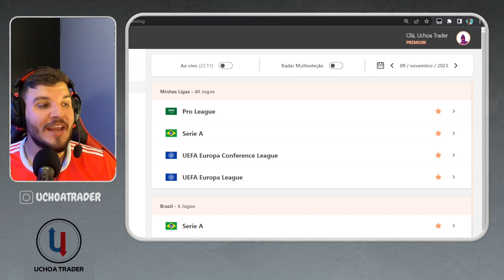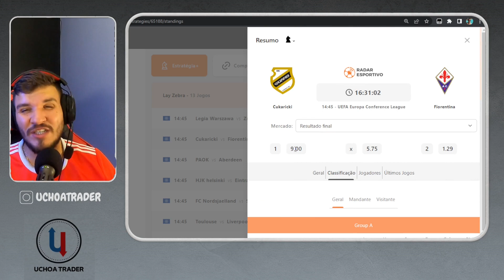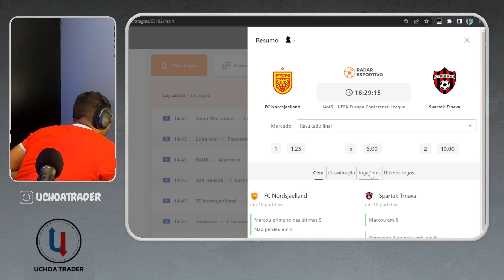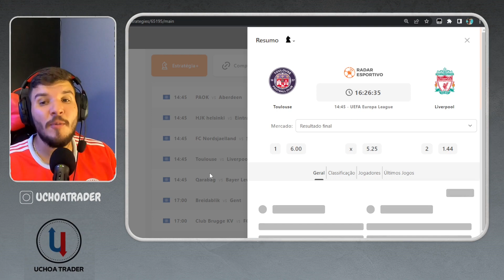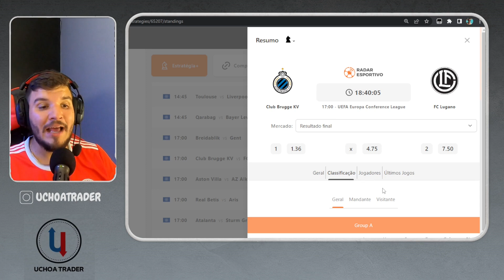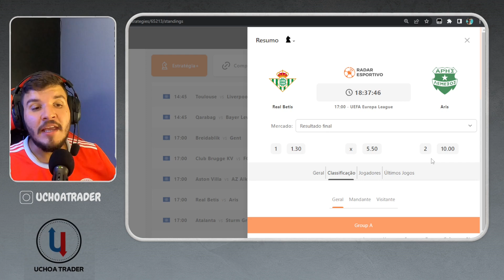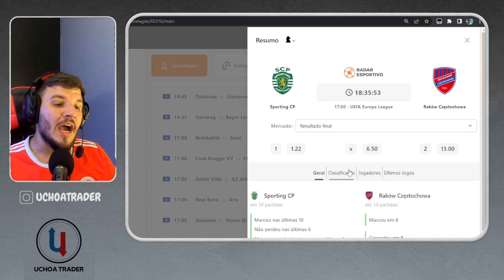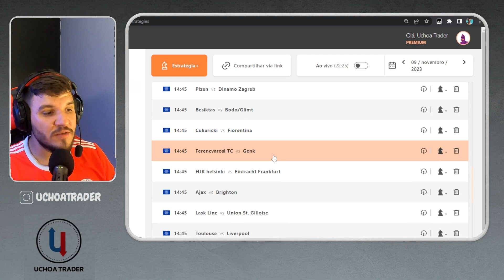PLANEJAMENTO PARA APOSTAS ESPORTIVAS 09/11/23!!! TRADER ESPORTIVO EM FUTEBOL.